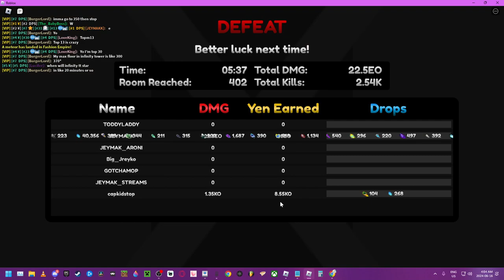SOLO ROOM 402 INFINITE TIME TRIAL 249Q0 DPS FOR NOW Need Carry? | Anime Fighters Simulator | Roblox